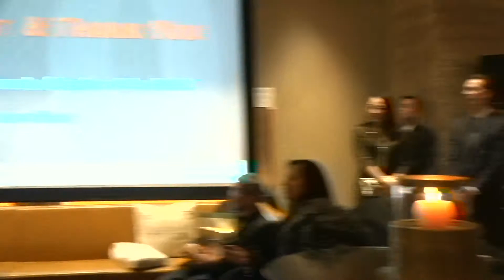2018 11 08 30th Anniversary of Redress Gala 3